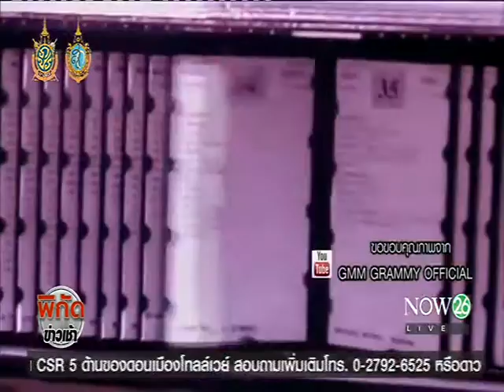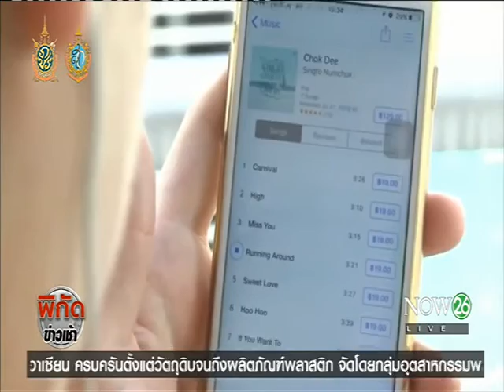"ล้านตลับ" สู่ล้านดัชนีชี้ความสำเร็จ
พิกัดข่าวเช้า ช่วง ศิลปวัฒนธรรมและบันเทิง : วงการเพลงเป็นวัฏจักรเหมือนหลายๆ อุตสาหกรรม และยุคสมัยที่วงการดนตรีเป็นที่นิยมมากที่สุดช่วงหนึ่ง คือ เทปคาสเซ็ท โดยในม้วนเทปในยุคนั้นเป็นสิ่งหนึ่งที่ยืนยันได้ว่าศิลปินนักร้องประสบความสำเร็จมากน้อยเพียงใด แตกต่างจากปัจจุบันการหาฟังเพลงของเราสามารถทำได้อย่างรวดเร็ว ด้วยระบบดิจิตัล ดังนั้นดัชนีชี้วัดความสำเร็จของศิลปินยุคนี้จะวัดได้จากอะไร ติดตามได้จากรายงานพิเศษ "NOW26" 12-9-59